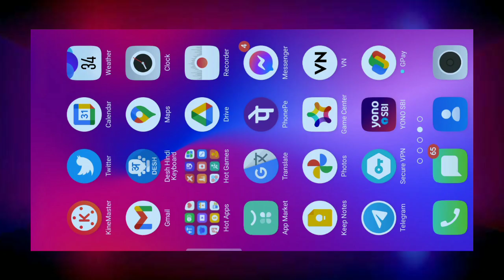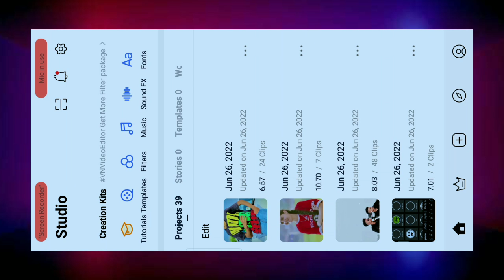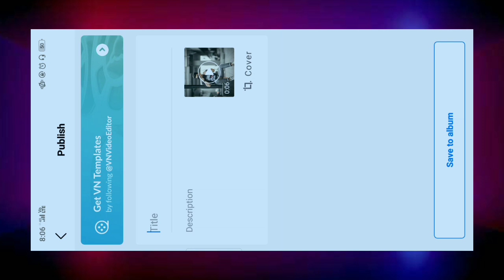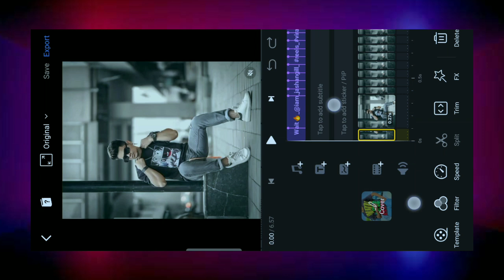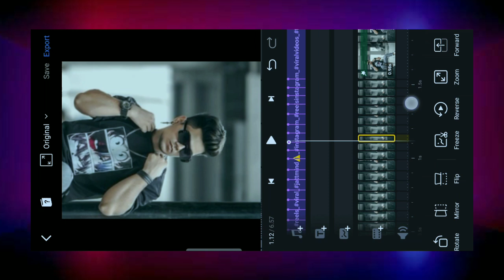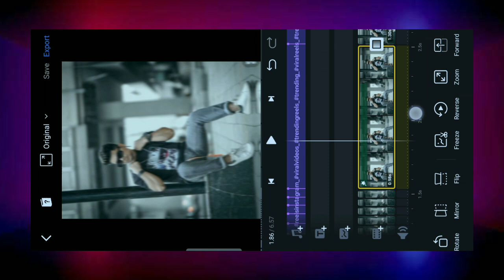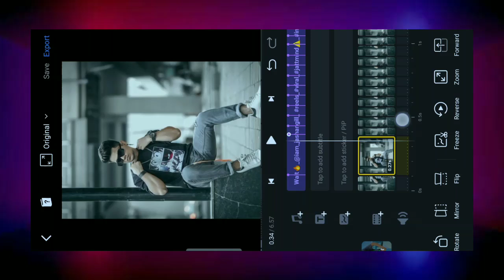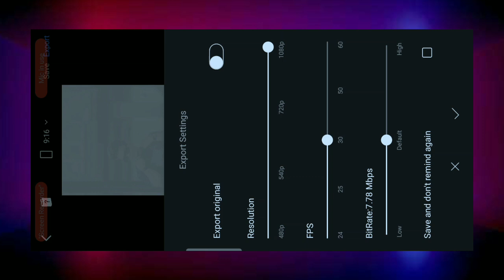Sidhu Moosewala Song Reel Editing / Iam_jashangill Reel Editing / Treanding Reel Editing VN App Edit